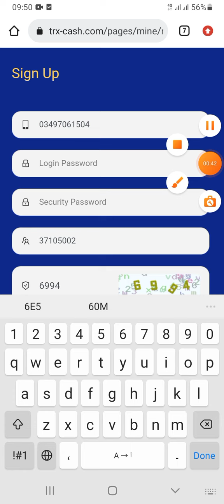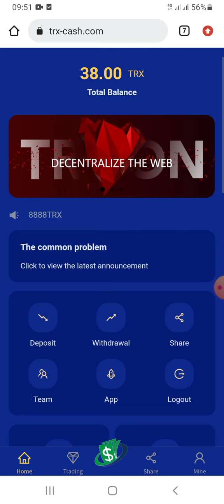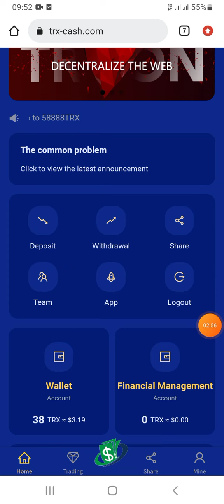trx mining site/trx free erning site/signup bonus 38 trx//bitcmade withdraw update/bitcmade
trx free trx mining site